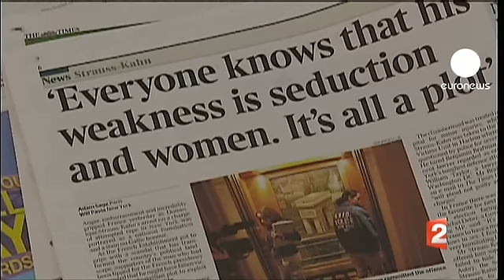خبرنگاران زن پس از مورد تعرض...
اقامۀ دعوا علیه دومینیک استراوس کان، رییس صندوق بین المللی پول که به تعرض جنسی و تلاش برای تجاوز متهم شده، مباحثی دربارۀ سکوت زنان بویژه خبرنگاران زن که در فرانسه توسط مردان سیاستمدار مورد تعرض قرار می گیرند را در رسانه های این کشور به راه انداخته است.